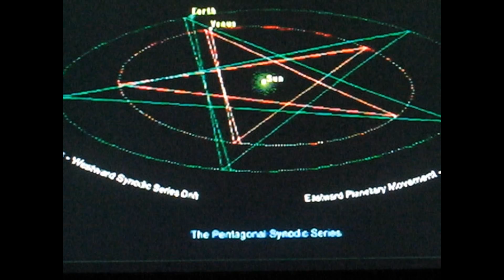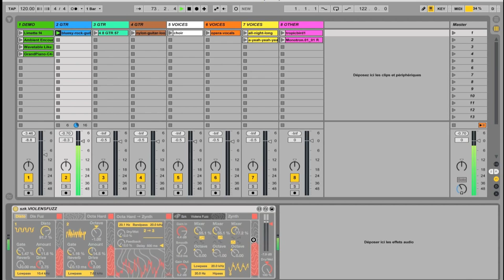Detective Agency - - Mystery 23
Detective Agency
Mystery 23